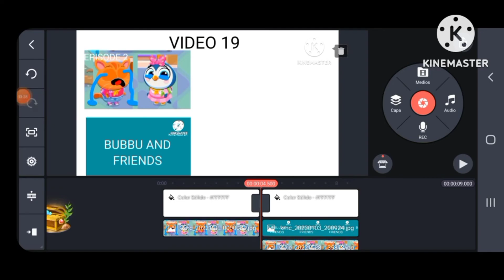Bubbu And friends 19 Minutes (EP 11 -15) Cartoons